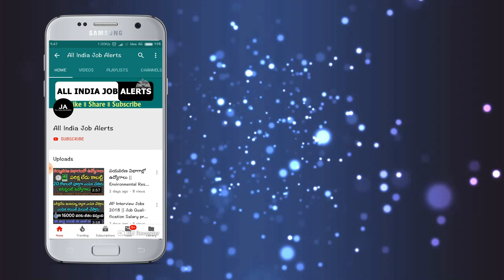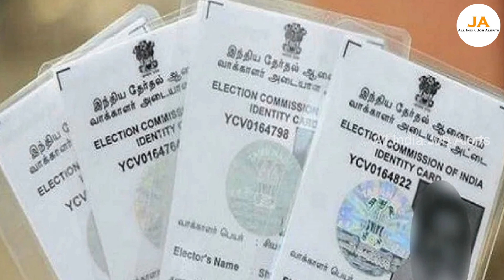రేషన్ కార్డు ఉన్న ప్రతి ఒక్కరికి మోడీ తెచ్చిన శుభవార్త.! నేరుగా 12000 మీ ఖాతాలోకి వస్తాయి..తీసుకోండి